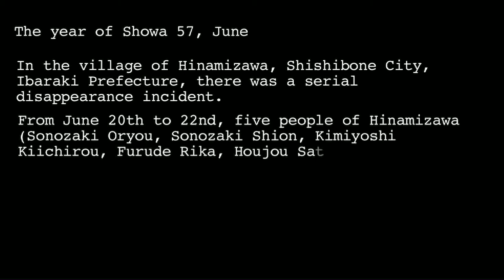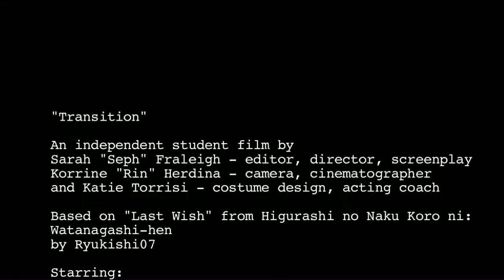Transition: a Higurashi short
One of my final IBFS projects. Originally supposed to be the last chapter of Watanagashi-hen but some issues came up and it got cut short. FFFFUUUUUU.
Please be nice, I tried my hardest ;_;